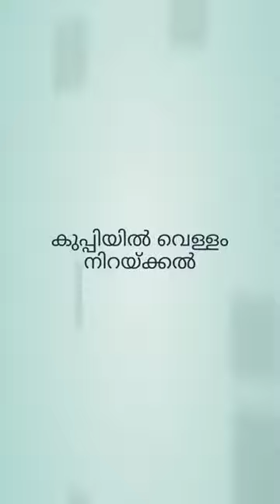Onam പാളിയ കലാപരിപാടികൾ